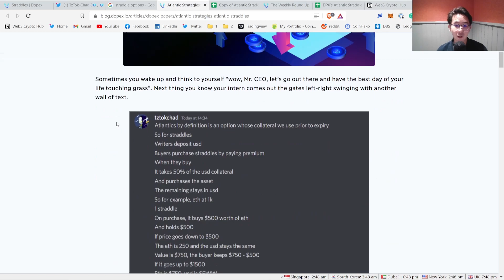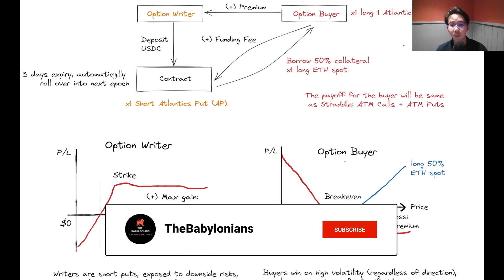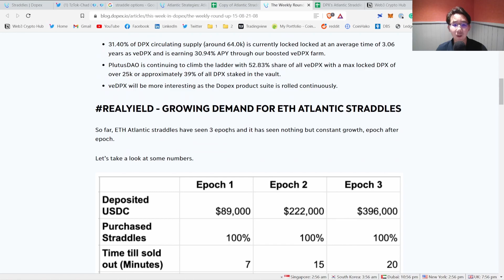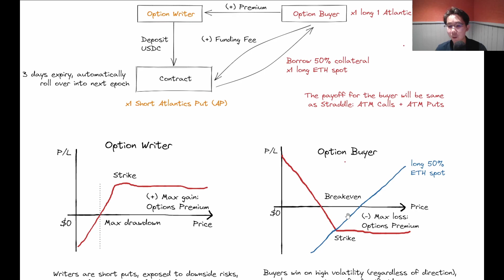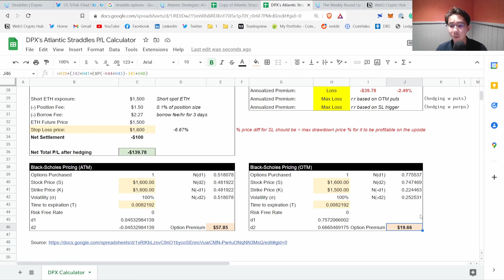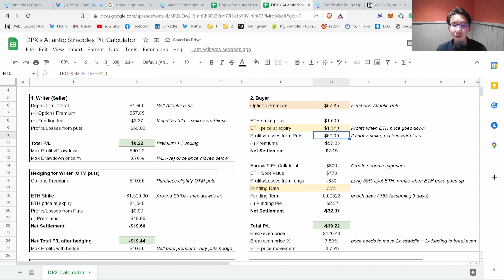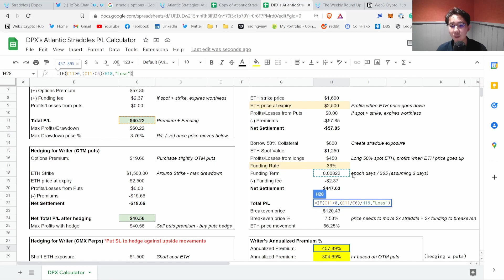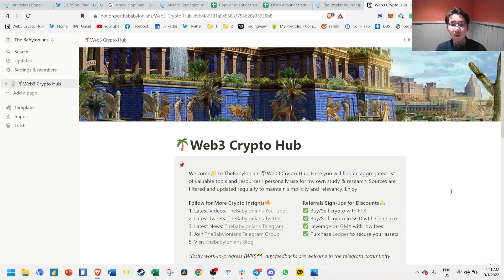Dopex Atlantic Options | Atlantic Straddles Explained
Dopex recently released the launch of Atlantic straddles which allows writers to earn attractive premiums & funding and buyers the option to bet on volatility. This video will explain how Atlantic options work, the mechanics of building Atlantic straddles, and a P/L calculator on how much you could earn as a writer or buyer on Dopex's straddles.

⏱ Timestamps
0:00 Overview of how Dopex Atlantic Straddles work
03:08 Options payoff charts for writers & buyers
05:58 Atlantic Straddles P/L calculator
08:16 Breakeven for buyers & max drawdown for writers
10:23 Calculations for hedging downside risks for writers
14:09 Annualized premium for writers & Summary